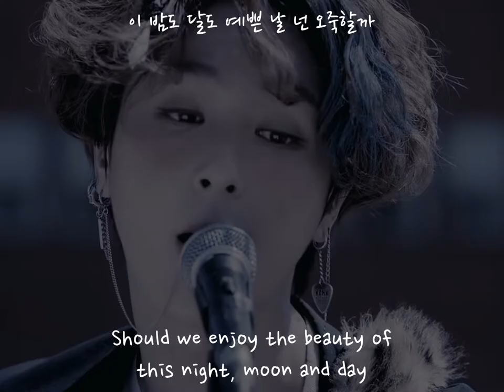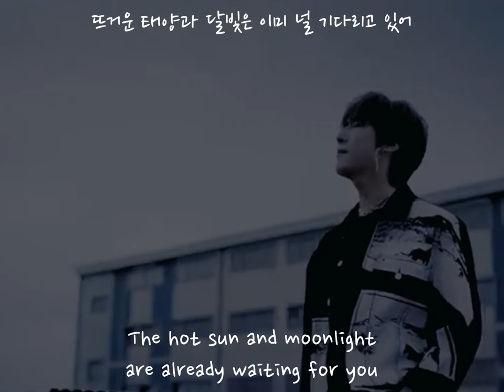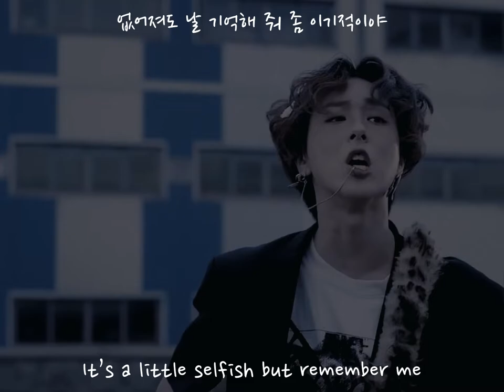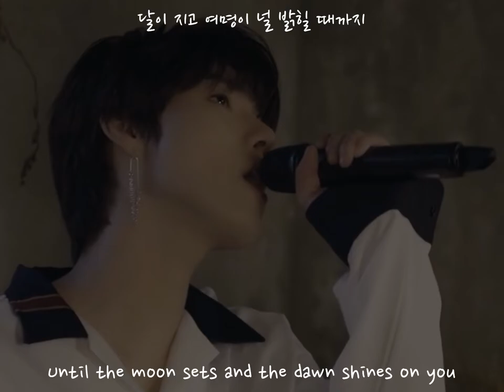ONEWE (원위) - 야행성 Regulus Immersive performance audio (Use headphones for full audio experience)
⚠️ Please use headphones for full Audio experience 🎧